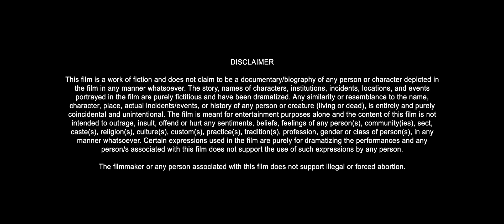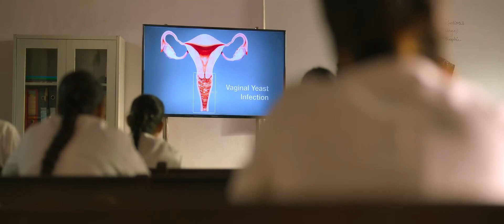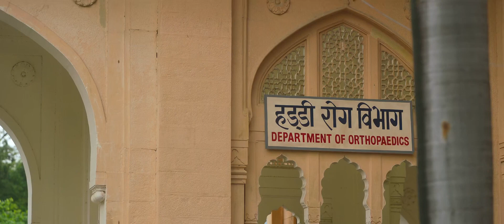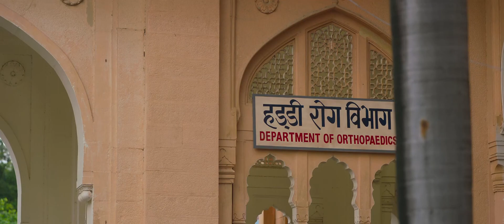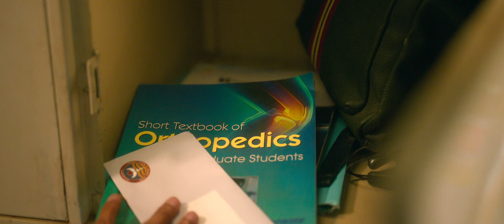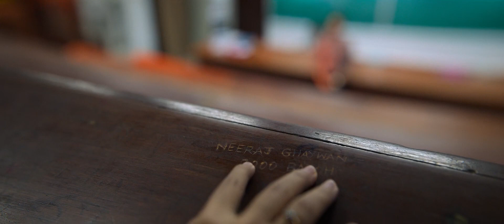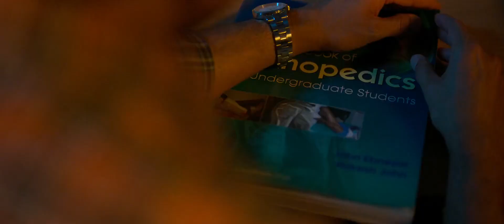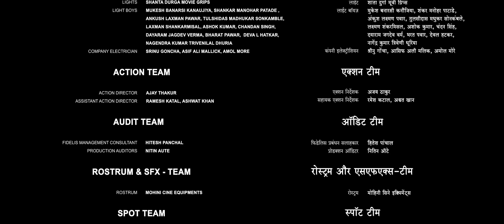Doctor G Full Movie UHD | Ayushmann Khurrana Rakul Preet Singh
Doctor G Full Movie HD UHD 4K
Ayushmaan khurran + rakul preet singh movie
doctor g
 doctor g full movie
 doctor g movie
 doctor g full hd movie
doctor g full movie hd
doctor g movie review
doctor g movie songs
doctor g full movie 2022
ayushman khurana new movie
 doctor g
 doctor g movie release date
 doctor g ayushmann khurrana movie trailer
 bollywood movies
 new movie doctor movie
bollywood doctor g trailer
doctor g movie official teaser
doctor g review
doctor g movie song
 doctor g full movie in hindi dubbed 2022
 rakul preet singh doctor g hindi movie
 doctor ji full hindi movie
funny hindi movie
entertainment doctor ji full movie
doctor g full movie in hindi
 comedy movie
full movie doctor g
 official trailer doctor g
songs
 ayushmann khurrana doctor g
 ayushman khurana new hindi bollywood movie
 ayushmann khurrana new movie movie doctor g trailer reaction
ayushmann khurrana movies doctor g movie 2022 full movie
doctor movie
 doctor ji
doctor ji full movie
doctor ji movie new hindi movie
new movie 2022 doctor g full movie
doctor g movie 2022
movies movies 2023 full movie
movies 2022 full movie
 movie bollywood
doctor g full movie review
 new bollywood movie review
 movie review
 ayushman khurana doctor g
 ayushmann khurrana movie
 ayushmann khurrana new ved full movie hindi dubbed 2023 dr ji doctorg doctor g movie trailer dream girl full movie ayushmann khurrana movies badhai ho full movie doctor g vicky donor full movie doctor g trailer doctor movie movie adda bollywood new movie 2023
movies 2023 full movie
ayushmann khurrana movies
hindi movie
doctor g
bollywood movies 2023 full movie
bollywood movie
new movies
hindi movies
bollywood movies 2022 full movie
new bollywood movie
rakul preet singh movies
hindi movie 2022 full movie
latest movies
doctor ji
bollywood new movie
movie bollywood
doctor ji movie
new movie
doctor movie
ayushmann khurrana movie
latest bollywood movies
dr g full movie
latest movie
hindi movie 2022
doctor g trailer
doctor g movie
badhai ho full movie
ayushmann khurrana new movie
ved full movie in hindi
aayushman khurana ki movie
ayushman khurana movies

 Doctor G is a 2022 Indian Hindi-language comedy-drama film directed by Anubhuti Kashyap and produced by Junglee Pictures. It stars Ayushmann Khurrana, Rakul Preet Singh and Shefali Shah. The film follows the struggles of a medical student who is interested in orthopaedics but instead becomes a gynaecologist, and the ensuing chaos.